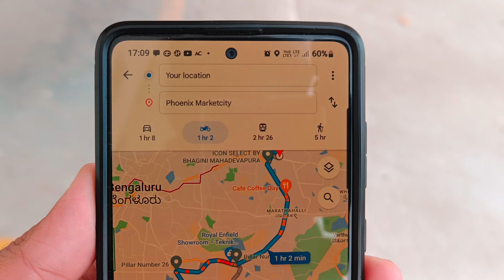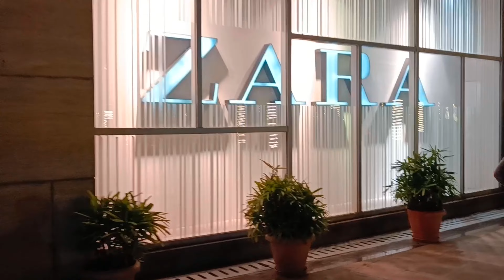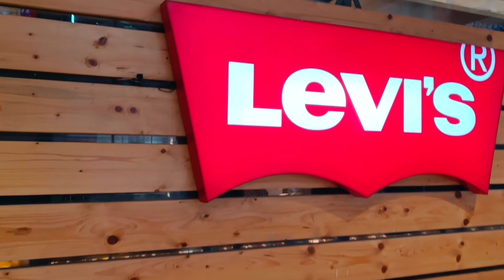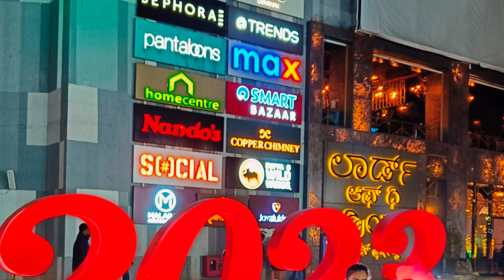PHOENIX MARKET CITY MALL | BIGGEST MALL IN KARNATAKA | BEST MALL IN BENGALURU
The Largest mall in BENGALURU by area and occupying 1,400,000 square feet (130,000M2)
great place for shopping and most ideal place for food lovers and people who simply want to hang out at weekend.. it provides a variety of shopping and eating option with live performances every weekend.

PHEONIX MARKET CITY MALL ADDRESS:
Whitefield Main Rd, Devasandra Industrial Estate, Mahadevapura, Bengaluru, Karnataka 560048